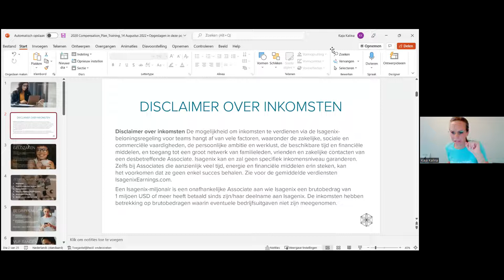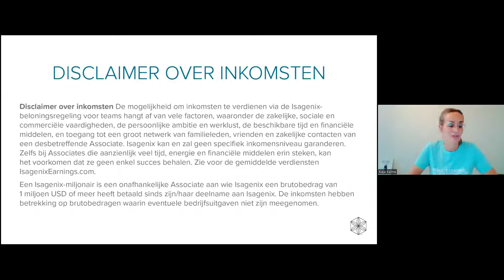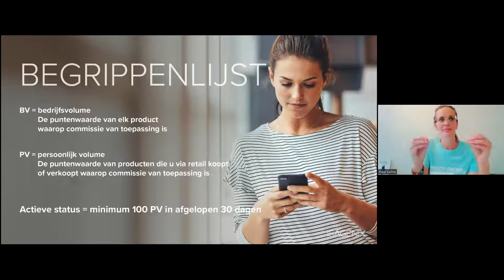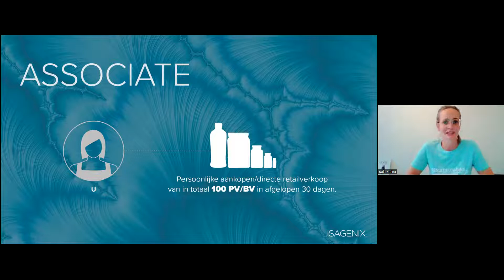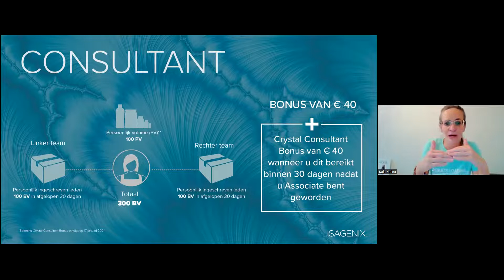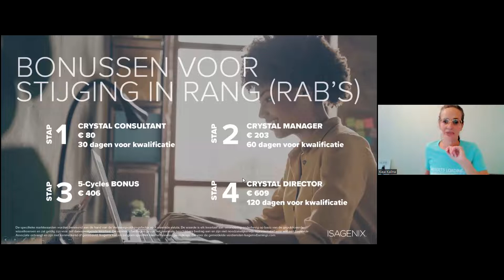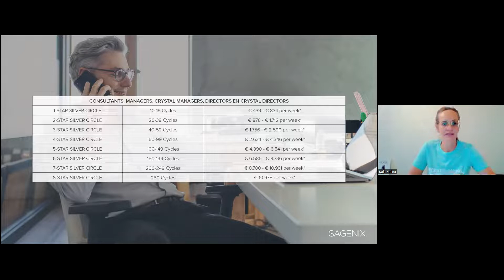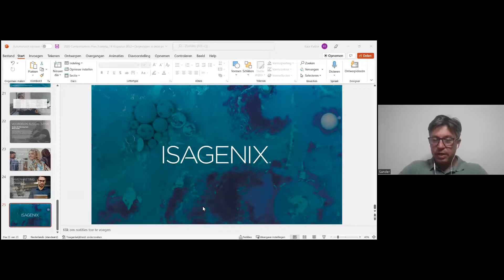TeamTraining Zondag 14 augustus 2022: CompensatiePlan door Kaja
Dit is de recording van de teamtraining van zondag 14 augustus 2022.